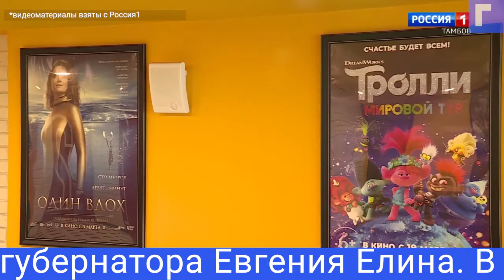Бывший вице губернатор Санкт Петербурга стал совладельцем «Стройтрансгаза»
Бывший вице-губернатор Санкт-Петербурга Владимир Лавленцев назначен совладельцем АО «Стройтрансгаз» - крупного подрядчика по возведению инфраструктурных объектов, пишет «Интерфакс».